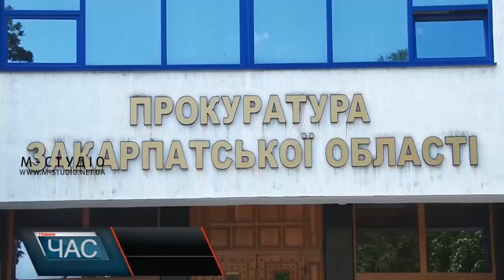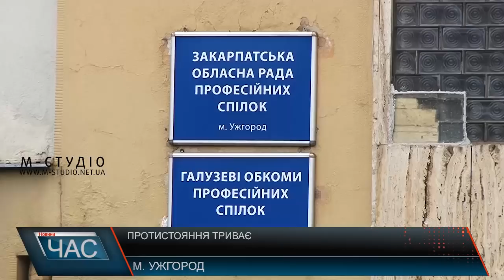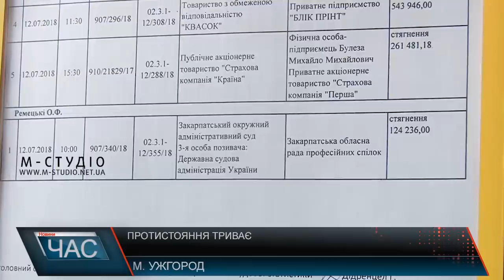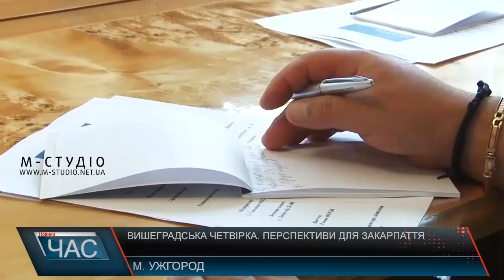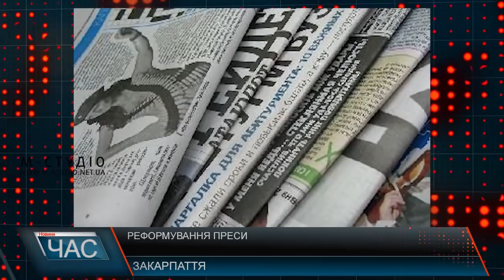Програма “ЧАС”. Hовини Закарпаття за 12 липня 2018 року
Вирішували. Сесія Ужгородської райради
Протистояння між профспілками та суддями: засідання не відбулося
Можливості України – Вишеградська четвірка
Дороги Березнянщини чекають ремонту
Закарпатське море – Солотвинські озера
Віряни відзначають Свято Петра і Павла